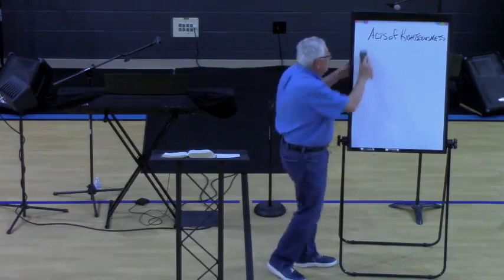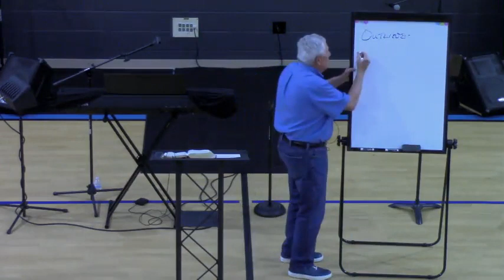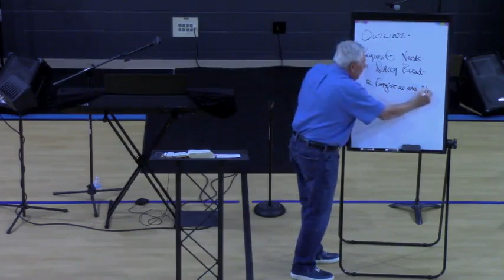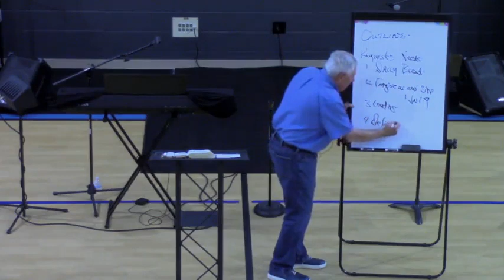Sermon on the Mount (Part 4)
Part 4 of the Sermon on the Mount study by Dr Michael Taylor